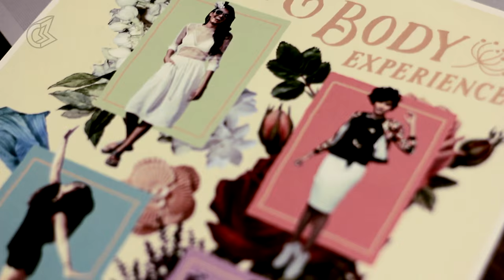Nykaa Photoshoot | Behind The Scenes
I shot for Nykaa recently with my adorable friend Paloma Monappa. Catch some of the fun behind the scenes, only on my channel!